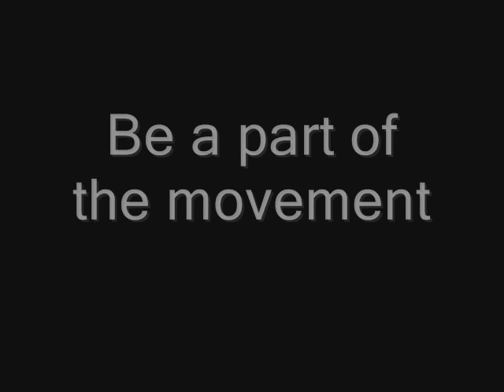Me siento solo - Fantazma M.D. Otero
M.D. Otero was known for many years as Fantazma. He is now working on the I am 2iceborn project changing his image and his message to reach the youth of today.
His music is both spanish and english and will be releasing his full spanish album after the I am 2iceborn production.
I am 2iceborn will be available Oct. 31